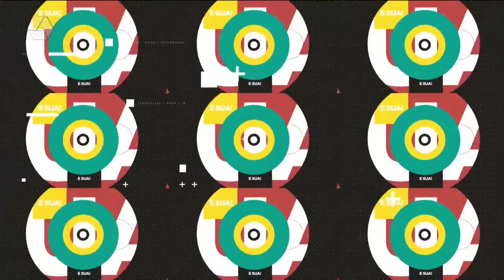Saiba tudo sobre as facetas de resina composta com Odontologia Especializada